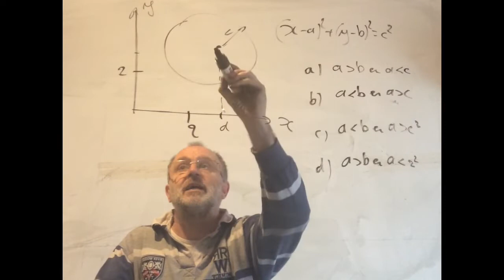2584 Augustus 2021 Vraag 27 / ijkingstoets Wiskunde Handelswetenschappen en Handelsingenieur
Augustus 2021 Vraag 27  / ijkingstoets Wiskunde Handelswetenschappen en Handelsingenieur